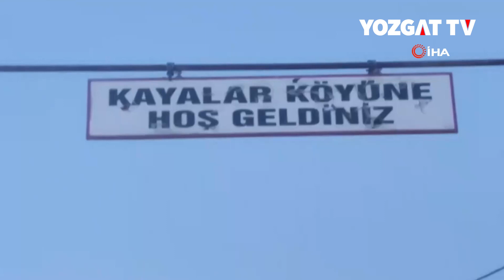🔴 Burası Karadeniz değil Yozgat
Karadeniz Bölgesi’nde sıklıkla görülen ağaç evlere bu kez Yozgat’ta rastlandı. Çekerek'e bağlı Kayalar köyünde meşe ağaçlarının üzerine inşa edilen 6 metre yükseklikteki tek odalı iki ev, görenlerin ilgisini çekiyor.

Yozgat'ın en kapsamlı Yozgat haber sitesi. Son dakika Yozgat haberleri ve en güncel haberler YozgatMedya'da.